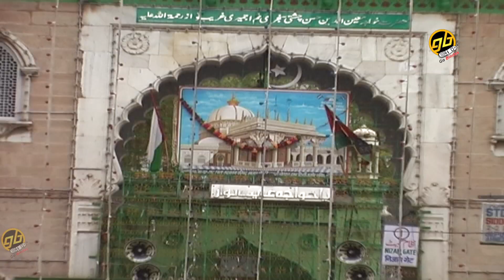गरीब नवाज़ के दीवाने झूम उठेंगे क़व्वाली को सुनकर - Khwaja Ka Dar Hai Mohammad Ka Dar, Arshad Kaamli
Qawwali : Khwaja Ka Dar Hai Mohammad Ka Dar

FANKAR : Arshad Kaamli Qawwal Gahluiyaa Sharif .9760981250 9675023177
MUSIC DIRECTOR : Kishor Malhotra
SHAYAR : Mobin Tariq Nagpuri
DOP & Video : Deepak Kumar
Recording : S. Kaliyani Kapil

PRODUCER : GoBindas Entertainment Pvt. Ltd.